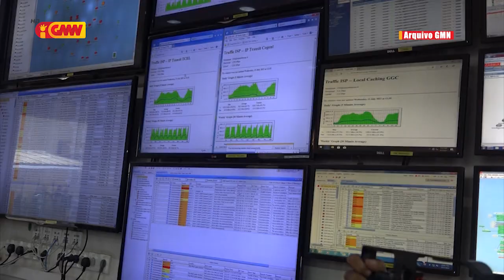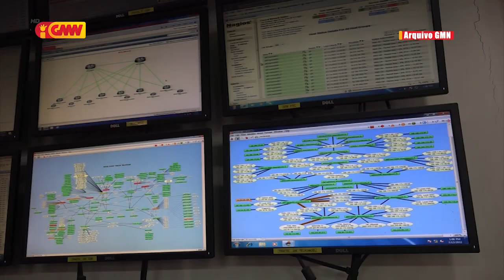Governu sei sosa Asaun Operadór Telekomunikasaun TT iha tinan oin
Governu sei sosa Asaun Operadór Telekomunikasaun Timor Telekom iha tinan oin